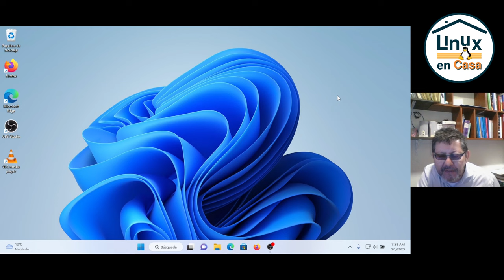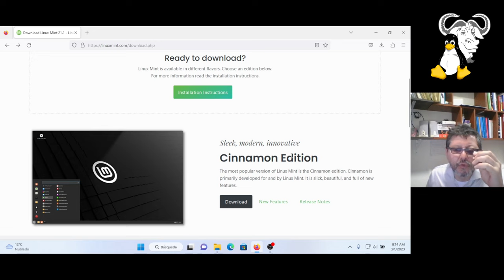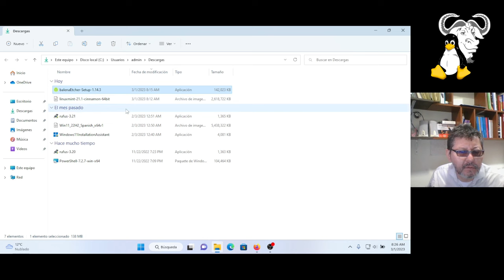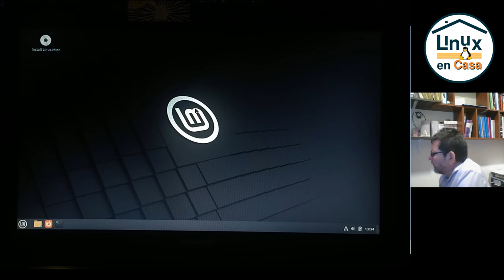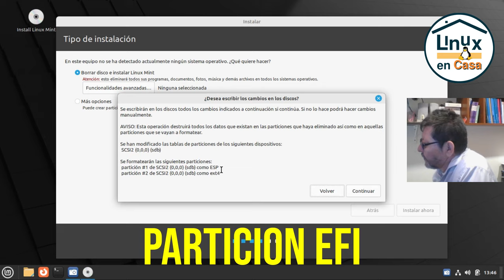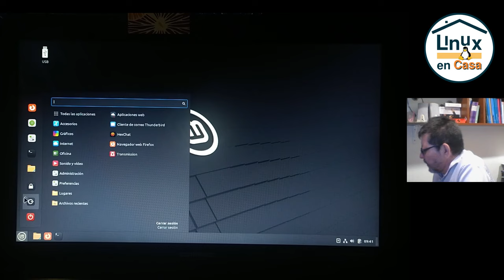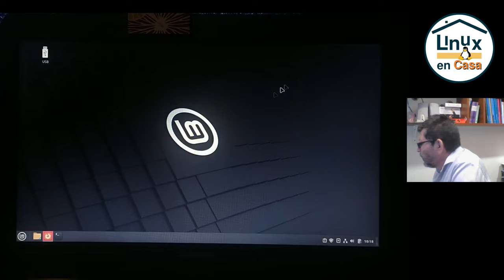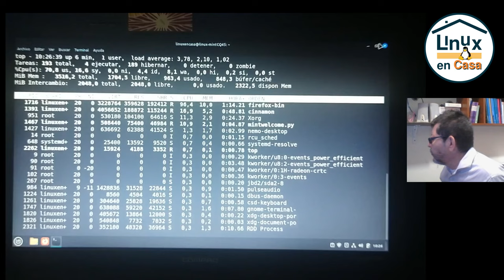Instalación de Linux Mint para Verdaderos Principiantes!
Paso a paso y bien explicado;  empezando con la descarga de la imagen ISO y la creación de la USB de Instalación (desde un PC con Windows), hasta la Instalación y posterior Actualización de Linux Mint 21.1.  Instalación en un PC Real (Portatil Compaq CQ45 del año 2013)

00:00  Intro - Linux Mint
00:45  Descargar imagen iso
04:10  Crear USB de Instalación
08:27  Instalación
10:52  Ingresar en modo Live
13:12  Instalación de Linux Mint 21.1 "Vera"
18:10  Reinicio
19:38  Actualización del Sistema
22:52  Segundo Reinicio
25:20  Resumen neofetch